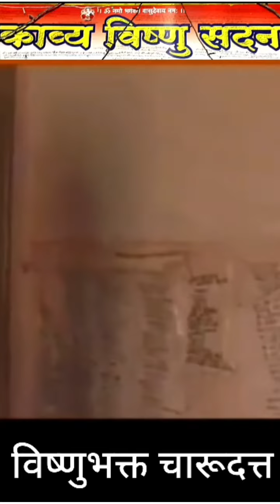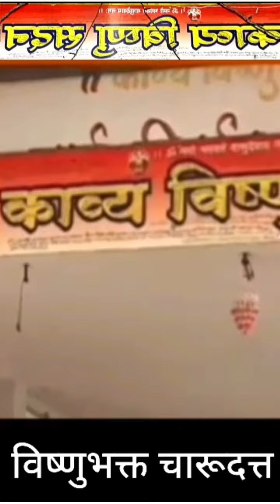News - Daily New analysis Chapters by Charudatta Thorat official | Top Books & Latest Updated Pages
TOP LARGEST MAGAZINE News - Daily New analysis Chapters by Charudatta Thorat official | Top Books & Latest Updated Pages